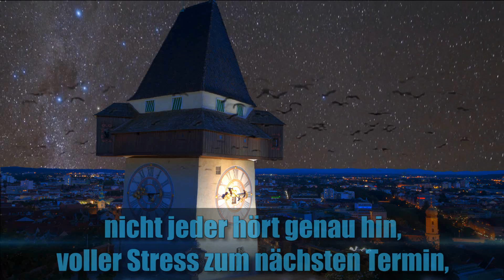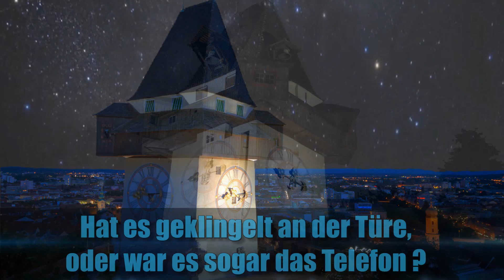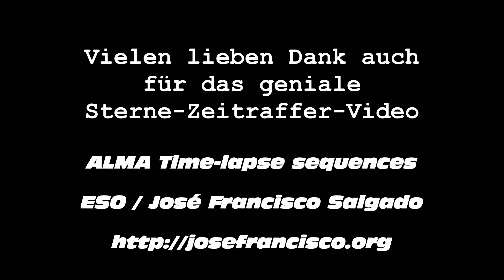Flying bells melody ( Graz Schlossberg Uhrturm ) ( Official Audio & Video )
Liebe FANS & FREUNDE :-)

Es ist gelungen auch das Video zum neuen Song "Flying bells melody" zu produzieren, Termingerecht zum Frühling (Ostern). Hatte natürlich wie immer sehr viele Ideen und nach wirklich noch grösserem Aufwand als das Weihnachts-Video, hat alles so funktioniert wie es meinen Vorstellungen entspricht. Hätte sicher 10 mal das Handtuch werfen können, aber aufgeben ist nicht meine Stärke, daher bin ich begeisterst es wieder geschafft zu haben, DANOS klopft sich selber auf die Schulter, dass muss jetzt einfach sein "schmunzel" !!! Trotzdem hoffe ich natürlich auch sehr, dass es EUCH genauso begeistern wird ?! Eine wundervolle Frühlingszeit und ein tolles Osterfest wünscht EUCH der DANOS von HERZen ♪♫•*¨*•.¸¸♥ ¸¸.•*¨*•♫♪

Der Uhrturm ist das Wahrzeichen und eines der ältesten Gebäude der Stadt Graz. Der Turm wurde schon 1265 erwähnt und birgt in seinem Inneren drei Glocken: die Stundenglocke (älteste Glocke von Graz: 1382), die Armensünderglocke von ca. 1450 und die Feuerglocke (1645).

Gedicht "Glockenzeit" Copyright by DANOS 2013

Glockenklang was für eine Macht
Glockenklang auch tief in der Nacht
auch am Tage hört man das Geläut
den einen stört es, den anderen freuts

nicht jeder hört genau hin,
voller Stress zum nächsten Termin,
doch jeder Termin bestimmt die Zeit,
und mit der Zeit verbunden das Glockengeläut

Wir beenden das Jahr mit dem Glockenklang
und beschwören mit den Glocken das neue Jahr von neuem
beim Erwachen ertönt meistens ein Klingeln
wird wohl ein Glöckchen lauter bimmeln

Um 11.00 Uhr läuten die Glocken
was soll das bedeuten ?
Keiner weiss wirklich warum
und doch erfreut es viele
bald ist der Morgen herum

Hat es geklingelt an der Türe,
oder war es sogar das Telefon ?
Wie wichitg wird es wohl sein ?
ja die Klingelei bringt vieles Allerlei

Da spaziere ich auf dem Bordstein entlang
höre ich ein Klingeln immer wieder
ach ein Radfahrer wie unverschämt
doch immer reagiere ich und meine Glieder

Morgen wird jemand Hochzeit feiern
und wieder werden Glocken tönen
diesmal aus lauter Freud
und wenn es dann zu Grabe geht
ertönen wieder die selben
diesmal aus Trauer und Geleit

daher ist es jetzt bewiesen
Glocken tönen immer wieder überall
und wir reagieren zu jeder Zeit
wenn wir sie hören, auf jeden Fall
zum einen aus Freud zum anderen aus Leid

Es ist Glockenzeit !

♥♡ HERZliche Grüsse an EUCH direkt und live vom DANOS ♥♡

Copyright by DANOS
( Official Audio & Video )
SUISA IP-Nr.: 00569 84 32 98